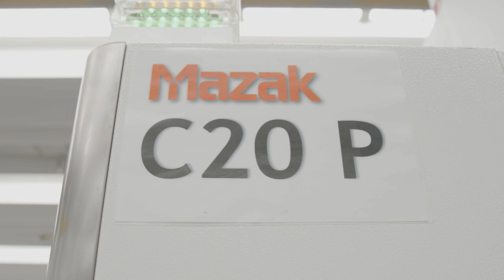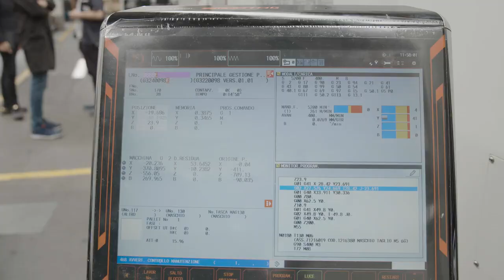Lonati S.p.a - 5-Axis, Vertical and 4-Axis Horizontal Machining [Click bottom right for EN Captions]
Lonati S.p.a, a historic Brescia company specializing in the design and construction of circular machines for hosiery factories, bases its production on 38 Mazak machining centers.

Find out how they overcome the challenges of mass customisation to serve apparel and medical industries requiring high accuracy, versatility, speed and consistent quality.